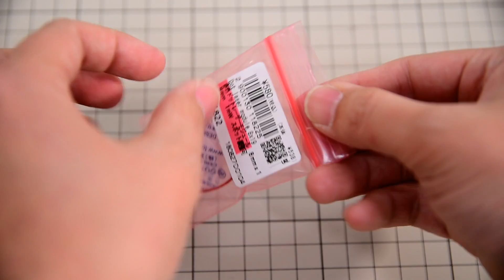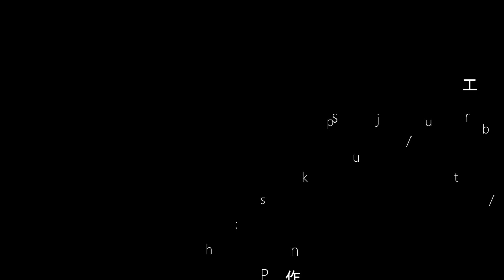Attach a DIY laser marker to the pillar drill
I attached the DIY laser marker to the pillar drill.
We change ordinary laser pointer into line laser.
Please see this video for a detailed explanation of the line laser

Since the center position can be confirmed, the alignment of the work is very easy.